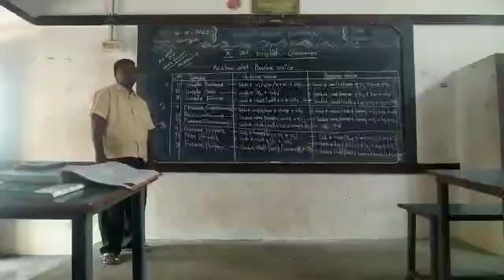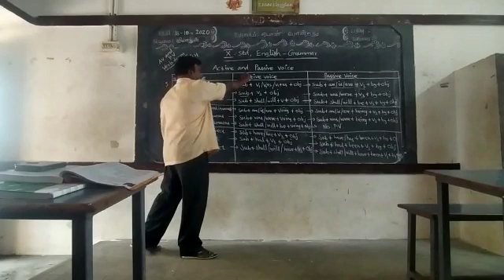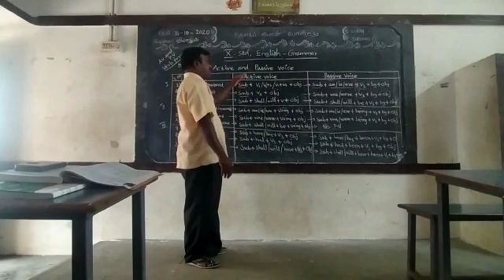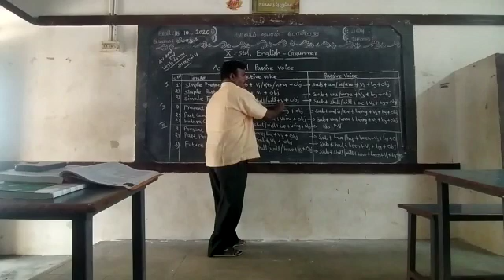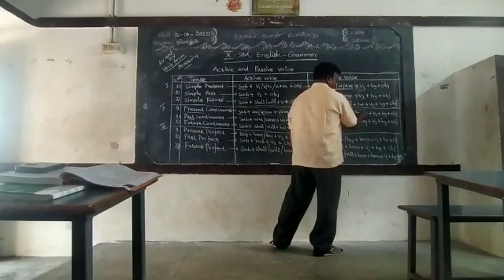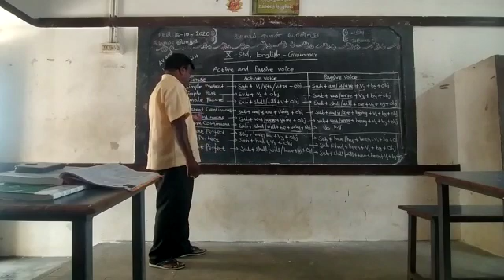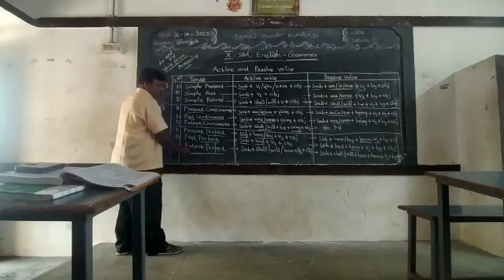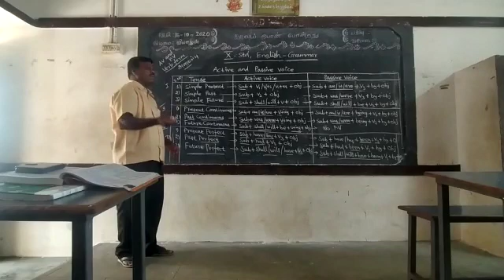X STD - English Grammar - Mr. J. Jaisankar - AEHSS